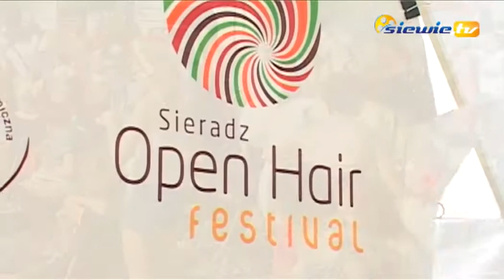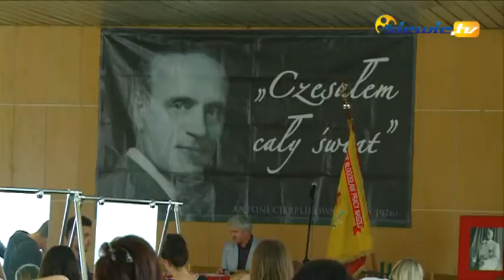KSIĘSTWO SIERADZKIE FRYZJERSKIEJ MAGII - siewie tv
Magia fryzjerstwa - takie było przesłanie V Open Hair Festival.